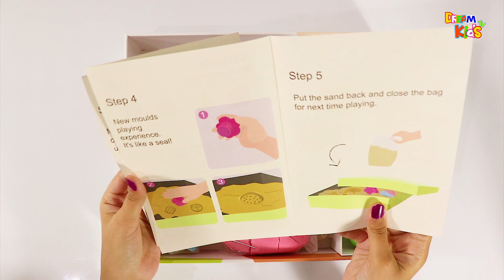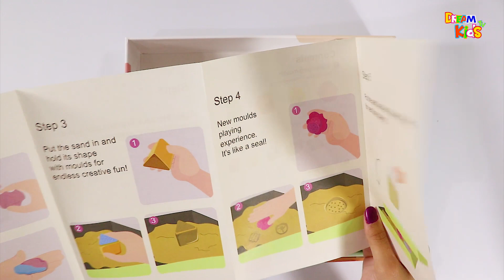Modelling Sand Cooking set Review | Dream Kids & Youth إستعراض الصلصال الرملى , مجموعة الطبخ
قناة "دريم كيدز" تهتم بتعليم وتدريب الأطفال عن طريق تنمية مهاراتهم الخاصة ويكون ذلك بتقديم ألعاب مختلفة لتعليمهم الحروف والأرقام العربية والحروف والأرقام الإنجليزية باستخدام الرسوم الكارتونية عن طريقة سلسلة "جنا والحروف" و"جنا والأرقام" كما تعلم الأطفال وتدربهم على معرفة الألوان المختلفة والتفرقة بينها ويكون ذلك عن طريقة الصلصال وصلصال السلايم والبالونات والألعاب المختلفة؛ لتقدم بذلك كل ما يحتاجة الطفل في مرحلة "رياض الأطفال".
Dream Kids is interested in educating and training children by developing their own skills by introducing different games to teach them Arabic letters, numbers and numbers using the cartoons of the series "Janna and the characters" and "Jana and Numbers" as children learn and train them to learn different colors and distinction Among them clay, salim, balloons and various toys; to do everything the child needs at the kindergarten stage.